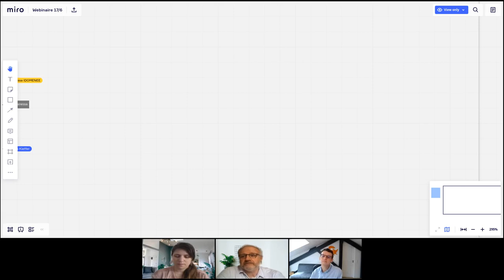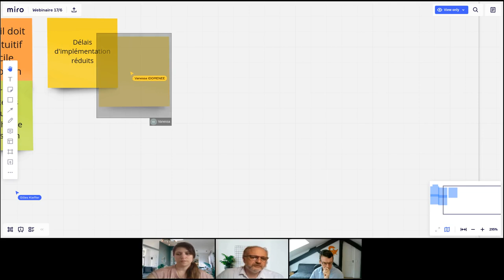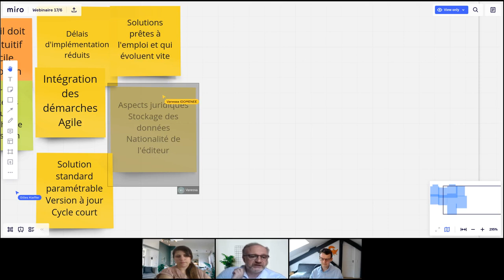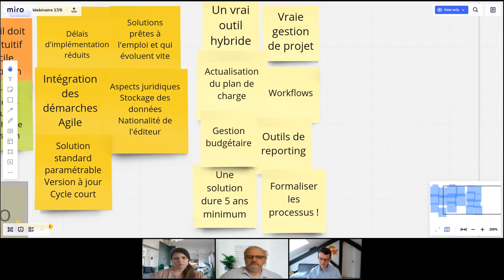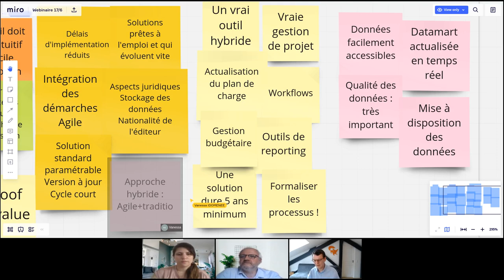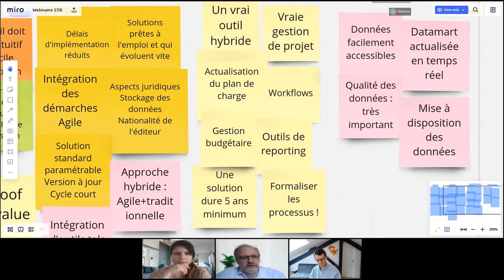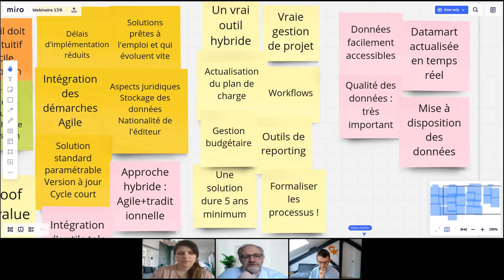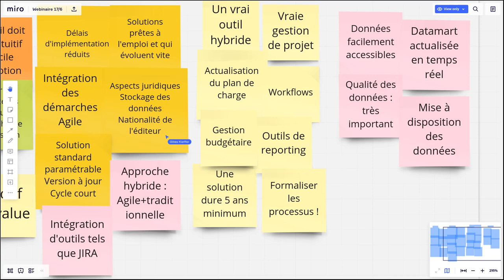Comment dynamiser votre solution de gestion de portefeuille de projets ?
Monsieur Jérôme Bétous, directeur de CoPrime et Monsieur Gilles Kieffer de Foxplan vous guide dans  le choix de votre solution de gestion de portefeuille de projet .